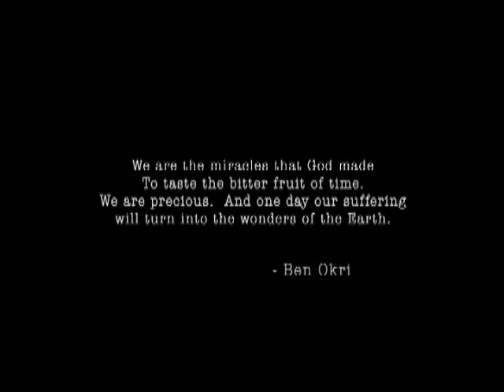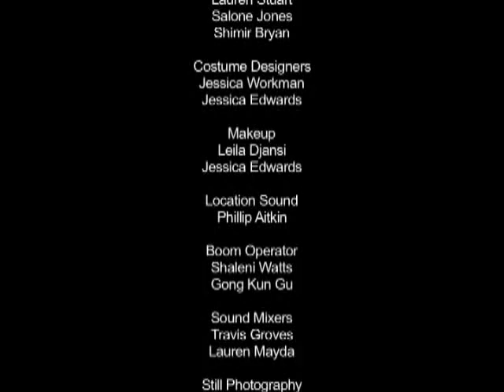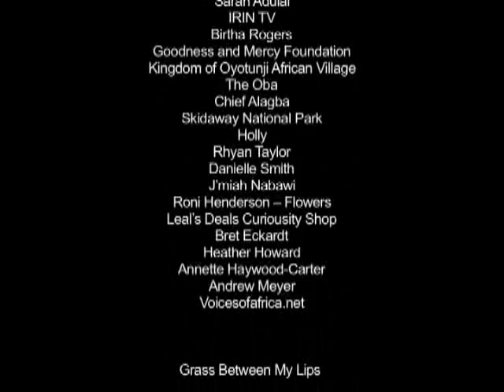Grass Between My Lips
Grass Between My Lips. A gripping story of female circumcision and early marriage, set in a northern Ghana village.